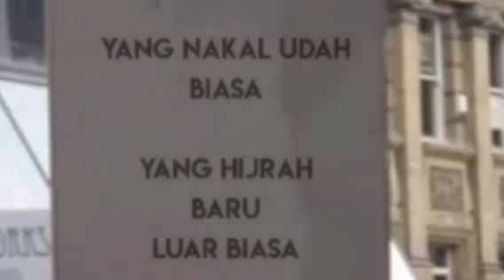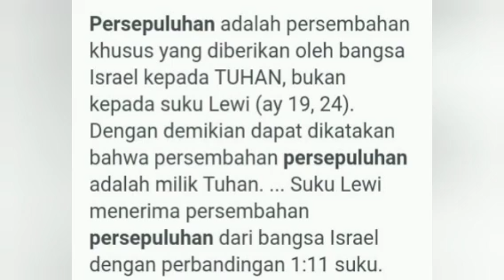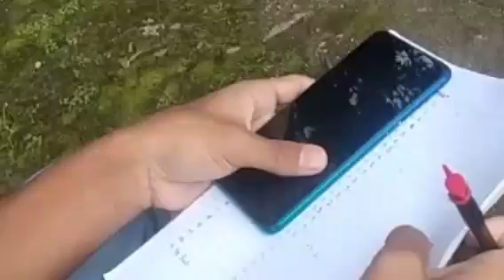SUNGGUH TERLALU || TAK PUNYA MALU || DI MASA SUSAH HARUSNYA MEMBANTU || MALAH JADI BENALU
Keamiran Islam Jamaah Jokam kini sedang menggenjot pemasukan dana ke kas keamiran pusat dengan membuat ijtihad baru, yakni pemberlakuan infak Rutin untuk kendaraan bermotor milik pengikutnya.

Hal itu dilakukan menyusul menurunnya pemasukan ke kas keamiran, sebagai akibat dari semakin banyaknya pengikut Islam Jamaah yang memilih keluar dan hijrah dari kelompok sempalan beraqidah takfiri itu.